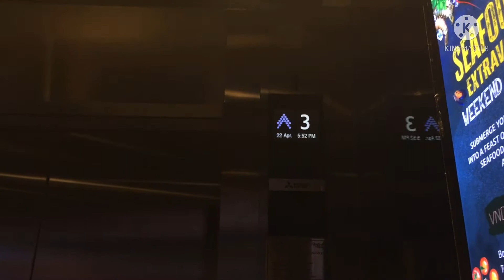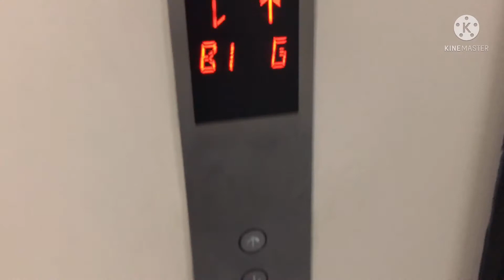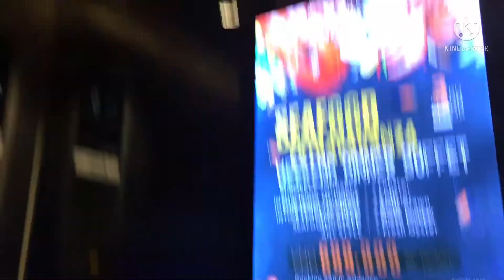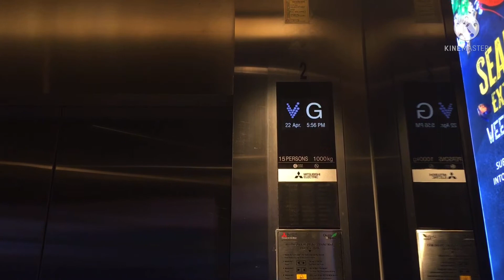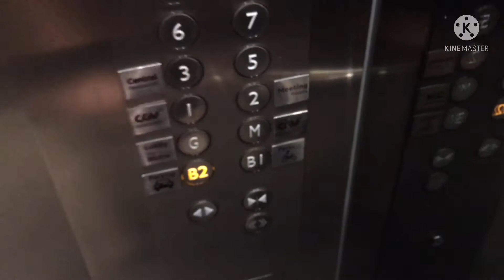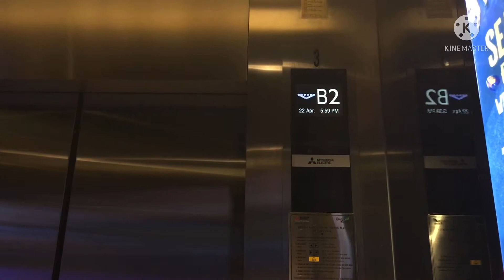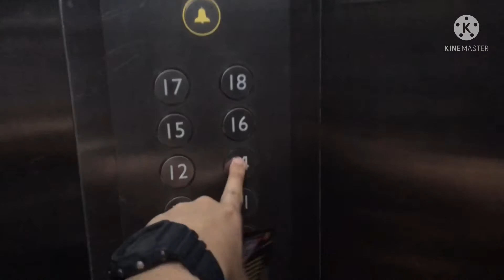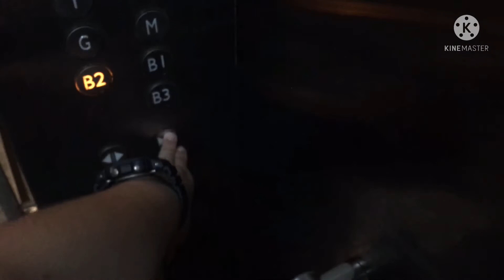4 Mitsubishi NEXIEZ MR @ Hotel Liberty Central Saigon City Point (Quận 1), HCMC, VN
Timestamps

0:00 : Intro
0:08 : Main Elevators
7:19 : Serivce Lifts
10:30 : Outro

- Lifts Information -

Main Elevators

Brand: Mitsubishi
Model: NEXIEZ
Fixtures: 3rd Generation
Type: MR Traction
Load: 1000 KG
Capacity: 15 Persons
Floors: B2,B1,G,M,1,2,3,5,6,7,8,9,10,11,12,14,15,16,17,18: (20 Stop Floors)

Serivce Lifts

Brand: Mitsubishi
Model: NEXIEZ
Fixtures: 3rd Generation
Type: MR Traction
Load: 1350 KG
Capacity: 20 Persons
Floors: B3,B2,B1,G,M,1,2,3,5,6,7,8,9,10,11,12,14,15,16,17,18: (21 Stop Floors) , (Locked)

Record Information